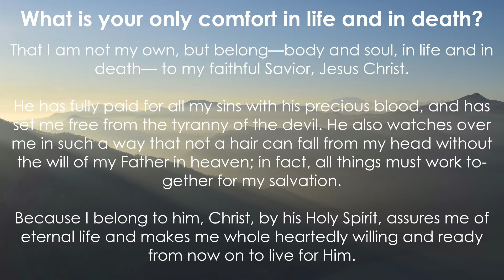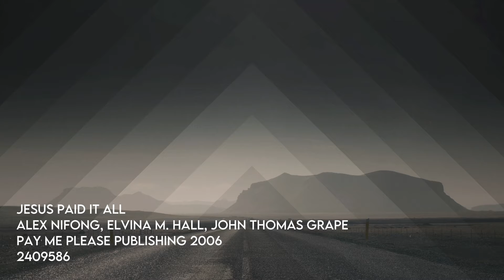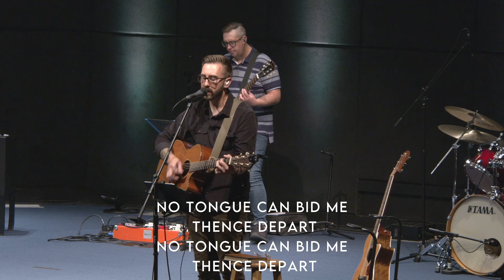Jonah - Tim Carns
Livestream of Faith Community Bible Church's Events and Services.  Visit satisfiedinjesus.org for more information.